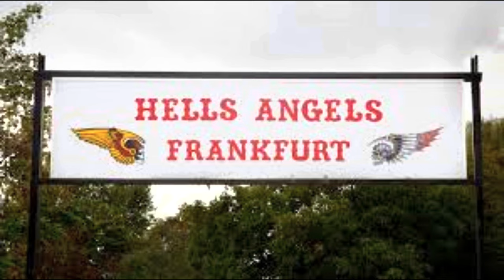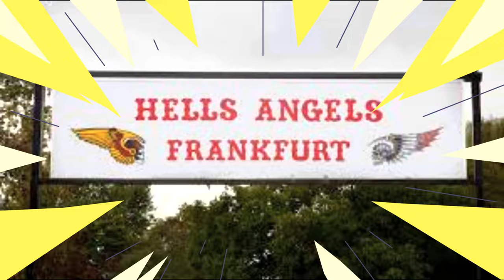Aygün Mucuk vs Hells Angels Part 1/2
Discover the finest motorcycle helmets for ultimate protection and style! Click below to explore the top helmets and ride in fashion with confidence.

Mucuk spent 30 years in the red-light district. On his way to the top of the Hells Angels, he was said to have shied away from no confrontation, according to the four-time family man's background. This is evidenced by the backstory to the fatal shootings: in July 2014, a shooting occurred among the Hells Angels in Frankfurt. The background was said to be a dispute between the long-established Frankfurt rockers led by Walter B. and the Turkish-influenced Angels under Mucuk. They attacked their Frankfurt colleagues as they left a club. A Frankfurt man shoots and seriously injures four Gießen men, including Mucuk. A few years earlier, more and more men from immigrant families had joined the Frankfurt gang - recruited because of the conflict with the Bandidos motorcycle club. One of the newcomers was Mucuk, who founded his own charter in Gießen in November 2014. The break with the Frankfurt gang is thus sealed, and the fight for lucrative doorman jobs begins.

In March 2016, a peace meeting in a hotel at Frankfurt Airport, in which Mucuk participated, escalated. A member of the Hells Angels Nomads Turkey, who played a central role in the founding of the Gießen charter, broke the nose of the vice-president of the Frankfurt Westend charter. Two months later, a shooting occurred near Frankfurt's main police station, which was seen as a reaction to the failed peace meeting at the airport.